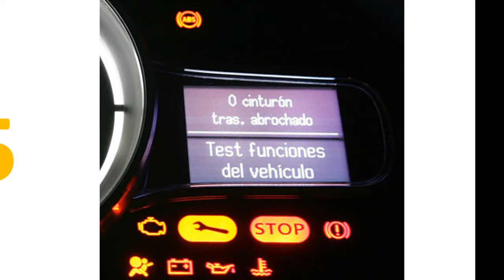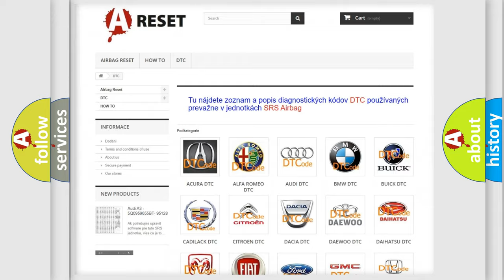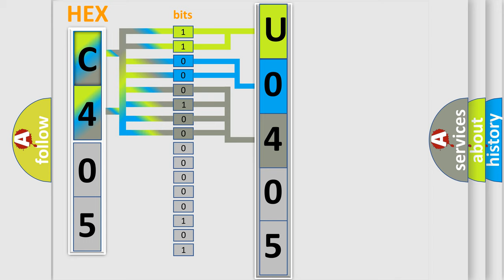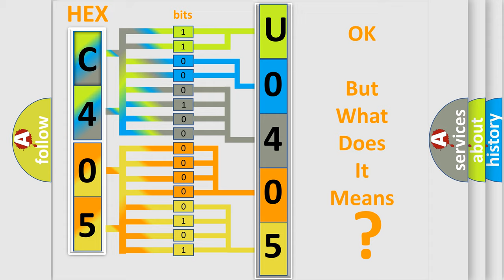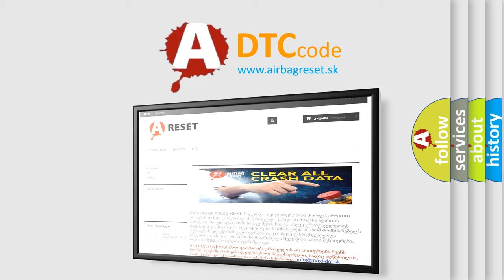DTC Saturn U0405-71 Short Explanation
Contents:
0:21 Basic DTC analysis according to OBD2 protocol standard.
1:48 Insight into programming
2:58 A diagnostically understandable description of the Diagnostic Trouble Code
3:05 Basic error definition

Make:
Saturn
Code:
U0405 71
Definition:
Intake Manifold Runner Position Sensor or Switch Circuit Bank 1 Open circuit
Cause:
Check fuses.Check for short or ground in wiresIntake Manifold Runner Position Sensor 2ECM
Failure Type:
Actuator Stuck